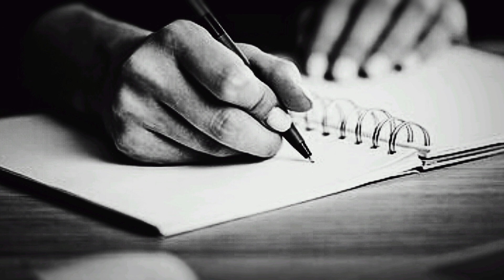😍Study Status |📚Night Study | Motivation🔥| Study Hard Motivational Video | Exam Status✨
😍Study Status |📚Night Study | Khan sir Motivation🔥| Study Hard Motivational Video | Exam Status✨

😍Study Motivational Video Status for Student 🌃LateNightStudyMotivation StudyMotivation2022

Best-Study Whatsapp Status🔥 || Study Status | Book Lover Whatsapp Status || StudyMotivation  💯💯

motivationshyari lyrics hardstudystatus | studymotivationalvideo | studymoodselfstudy Books love song Self Study Motivation Mujhy parhna hy status Study motivation study status study lover status | studymotivation status | nightstudystatus | studymoodstatus Iselfstudy

$StudyWhatsappStatus  || Study Status | Book Lover Whatsapp Status || Study Motivation